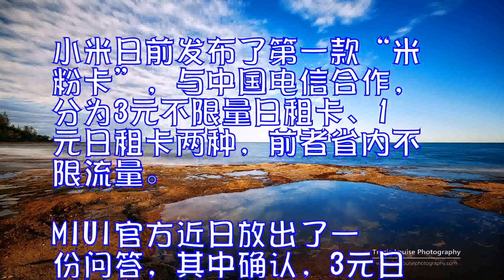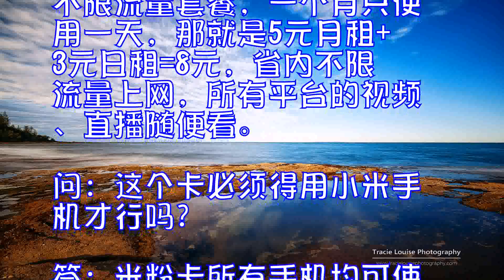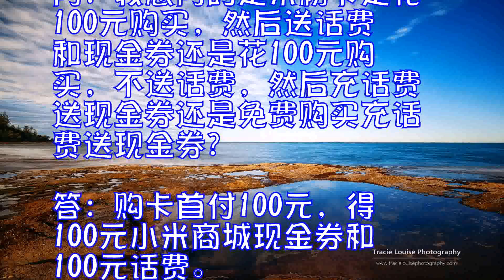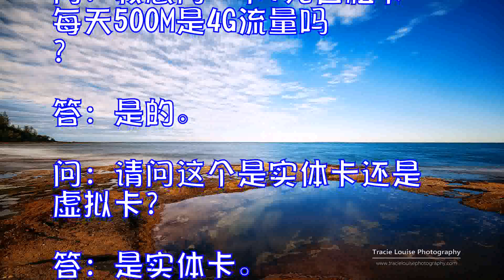流量随便用：小米1元、3元日租卡上不封顶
小米日前发布了第一款“米粉卡”，与中国电信合作，分为3元不限量日租卡、1元日租卡两种，前者省内不限流量。MIUI官方近日放出了一份问答，其中确认，3元日租卡即使当月使用流量超过100GB，依然不封顶。不过需要注意的是，流量虽然不限，但速度还是有限制的，当月流量累计达到40GB后降速至3.1Mbps以下，100GB后继续降至128Kbps，次月恢复。

以下是官方问答全文：

问：嗯，问一下，米粉卡日租版如果今天不用流量，今天扣钱吗？

答：不扣钱哦。如果您选择的是3元/天的不限流量套餐，一个月只使用一天，那就是5元月租+3元日租=8元，省内不限流量上网，所有平台的视频、直播随便看。

问：这个卡必须得用小米手机才行吗？

答：米粉卡所有手机均可使用，包括iPhone也可使用。

问：我想问的是米粉卡是花100元购买，然后送话费和现金券还是花100元购买，不送话费，然后充话费送现金券还是免费购买充话费送现金券？

答：购卡首付100元，得100元小米商城现金券和100元话费。

问：3元日租卡会不会40GB封顶？

答：不会。即使当月使用流量超过100GB，依然不封顶。

问：我想问一下1元日租卡每天500M是4G流量吗？

答：是的。

问：请问这个是实体卡还是虚拟卡？

答：是实体卡。

问：怎么商城里找不到？

答：米粉卡将在6月6日于小米商城手机端正式开售！